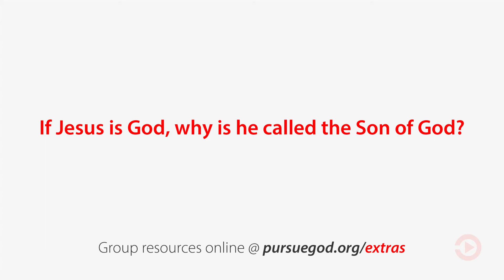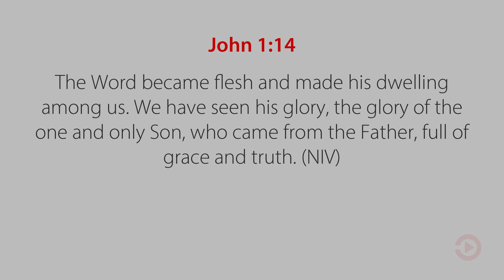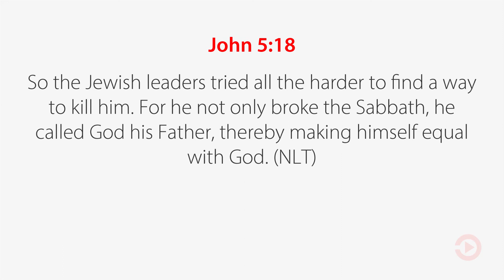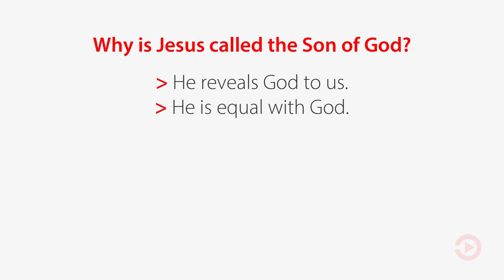If Jesus is God, why is he called the Son of God?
Find more group resources at pursuegod.org